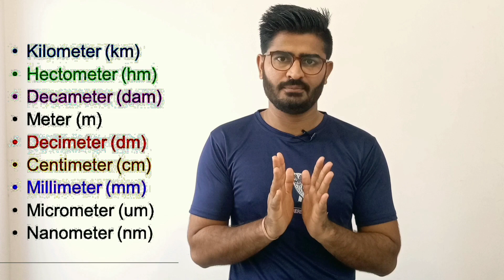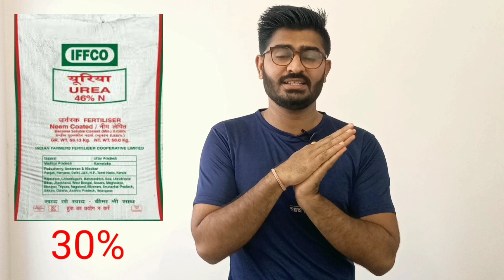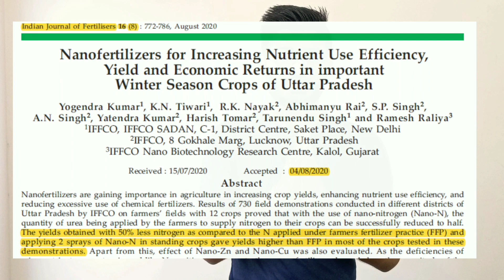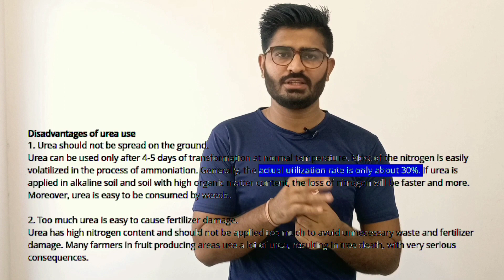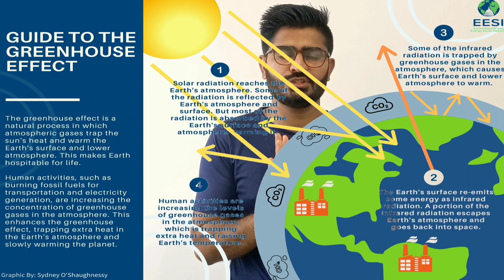IFFCO NANO UREA ,iffco का नेनो यूरिया क्या वाक्य में एक बैग यूरिया के बराबर काम करता हे ?, जानिए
इस विडियो में नेनो यूरिया खाद व नेनो टेक्नोलॉजी पर आधारित खादो के बारे में विस्तार से बताया हे |